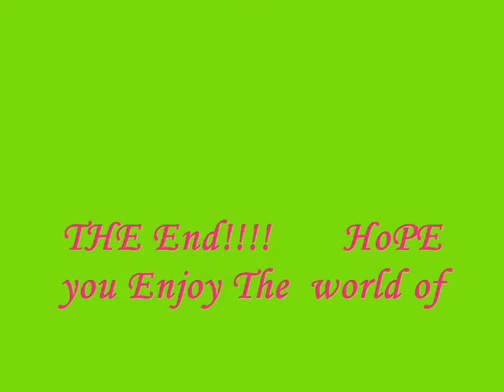Newtonianz 2010-2011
Spoknort